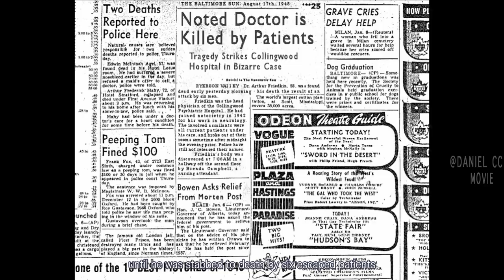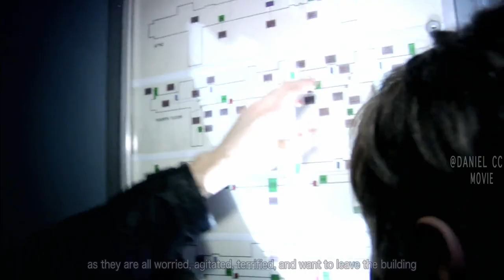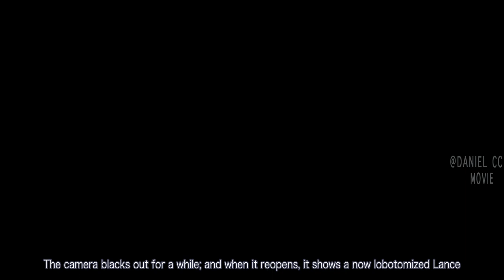Group Risk Their Guts to Explore Basement Haunted From Unhuman Experiment |GRAVE ENCOUNTER 1